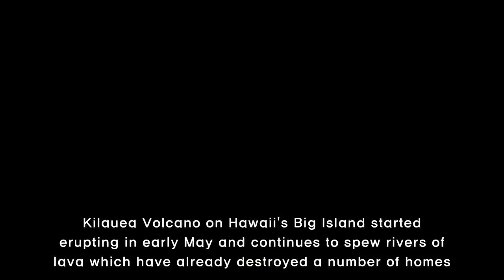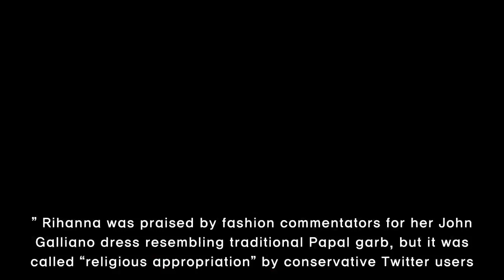May 2018 in photos, from Hawaii volcano eruption to Royal Wedding and new Star Wars film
The news over the past month was so dominated by the Royal wedding that it may have been easy to think that it was the only thing happening in the world. You may have missed natural disasters, drama on the sports field, an ebola outbreak, political disputes—and even Rihanna dressed as a blinged-out
[Title],  photojournalism, kilauea volcano, hawaii volcano, royal wedding, meghan markle, prince harry, french open